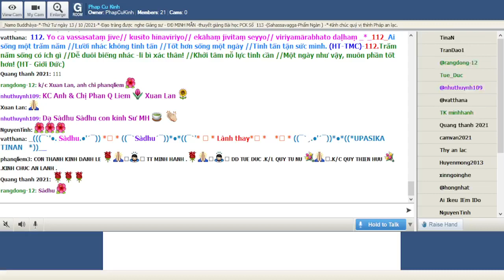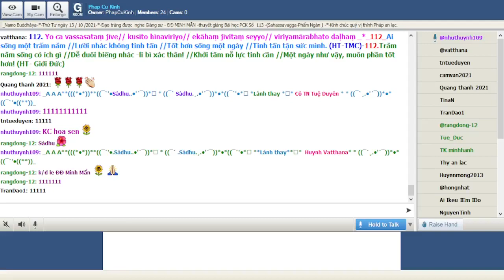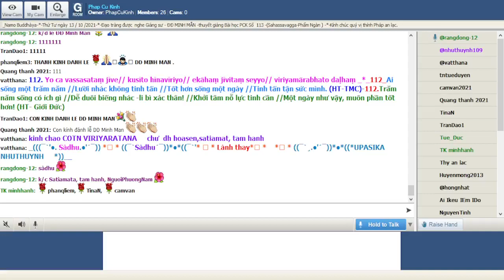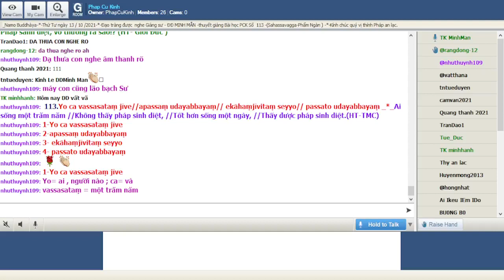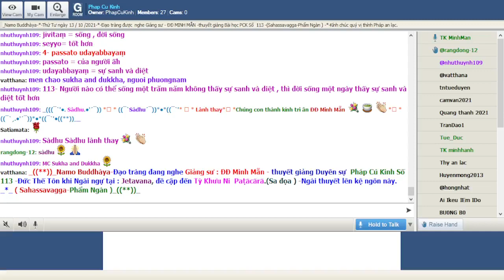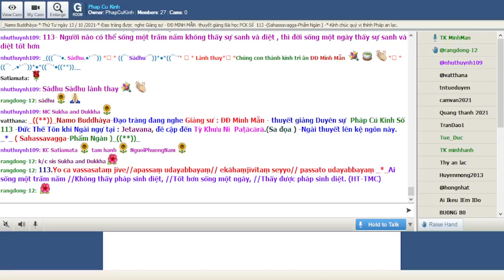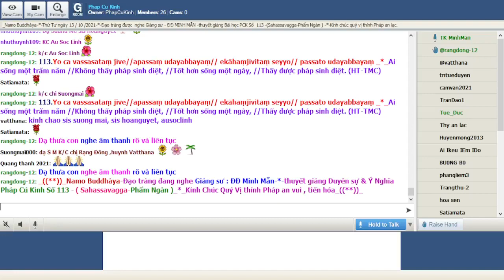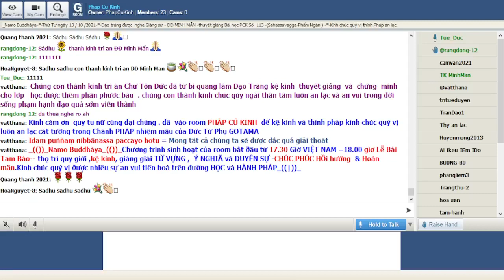13-10-2021 Room Phap Cu Kinh Thứ Tư.ĐĐ Minh Mẫn giảng Pháp Cú Kinh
Phap Cu Kinh Thứ Tư Oct 13-2021.ĐĐ Minh Mẫn giảng từ vựng, ý nghĩa & duyên sự Pháp Cú Kinh Số 113-*--*---*--*